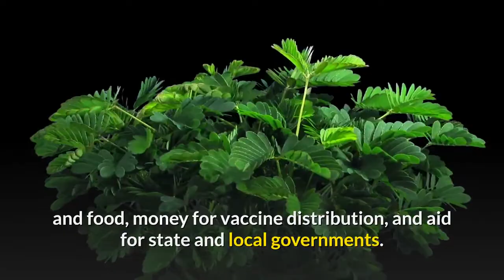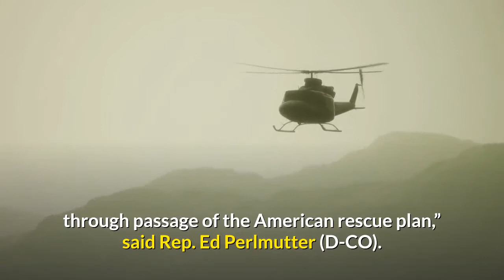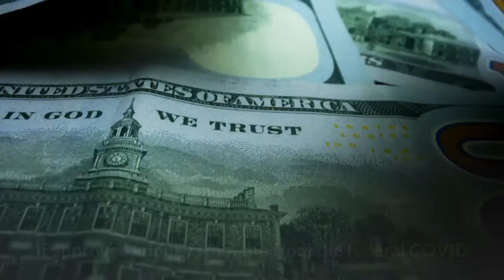U S House Passes COVID 19 Relief Bill That Would Provide Billions Of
The COVID-19 relief bill worth nearly $2 trillion passed in the House overnight along party lines. By Bryant ReedFebruary 27, 2021 at 5:32 amPITTSBURGH (KDKA) — House Democrats have handed President Biden his first major victory of his presidency. The COVID-19 relief bill worth nearly $2 trillion passed in the House overnight along party lines. But don’t start counting that stimulus money yet. Millions of Americans and businesses are one step closer to another round of financial relief. The package includes:$1,400 stimulus checks for individuals earning less than $75,000 per yearBoosts federal unemployment payments to $400 per weekAn increase to the child tax creditAdditional funding for small businesses$130 billion for schoolsIt also includes assistance for rent and food, money for vaccine distribution, and aid for state and local governments. Republicans have slammed the plan as too costly and too wasteful.“Our job today is to move quickly to address the physical, emotional, and financial health of all Americans and we can accomplish all three of these priorities through passage of the American rescue plan,” said Rep. Ed Perlmutter (D-CO).“This is a $1.9 trillion partisan wishlist that could ultimately increase the federal deficit between $2 trillion and $3 trillion without addressing the immediate needs of Americans simply trying to survive this pandemic,” said Rep. Michael Burgess (R-TX). The bill will now head to the U. S. Senate, which could land there as early as Monday. Democrats want the bill on President Biden’s desk before federal unemployment benefits expire on March 14. One of the provisions that hit a snag was raising the federal minimum wage to $15 per hour. That provision was left in even after the non-partisan Senate Parliamentarian said including it violates budgetary rules. The provision will likely hit the cutting room floor once the legislation heads to the Senate. However, Senate Majority Leader Chuck Schumer (D-NY) is considering adding a provision to the Senate version that would penalize big companies that don’t pay workers at least $15 per hour. If approved, money from the from the federal COVID relief plan would help our region in a number of ways. It would fund better access to vaccinesSchool districts in Allegheny County would split $300 million to safely reopen schoolsMunicipalities would also receive money to prevent first responders from being laid off“Allegheny County municipalities will be looking at over $760 million coming to the county. The City of Pittsburgh alone is going to get $327 million,” said Rep. Mike Doyle (D-Forest Hills). The bill also includes PPP grants for small independent businesses, money for food stamps, money for rental and mortgage assistance, and a new restaurant revitalization fund. You can read The American Rescue Plan Act here. Bryant Reed